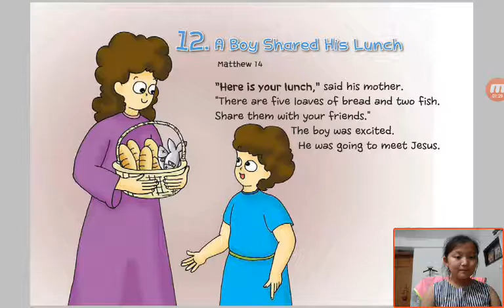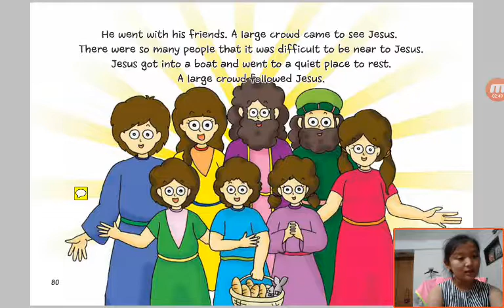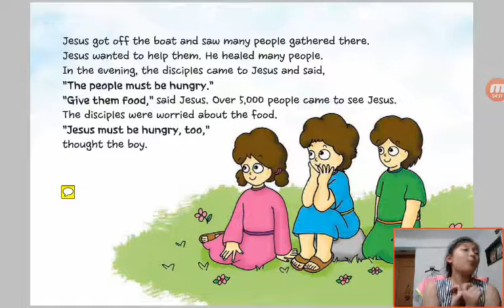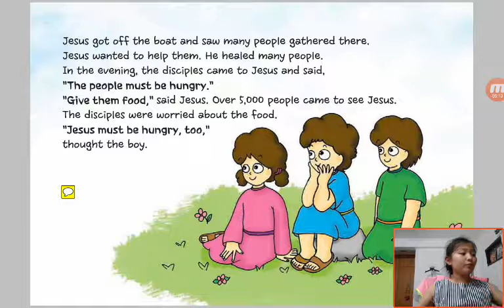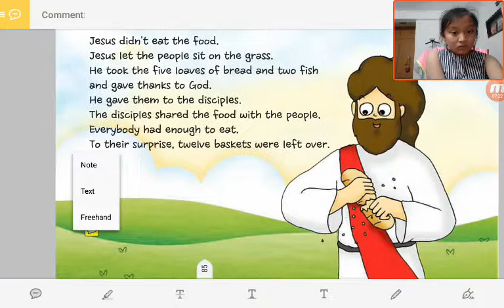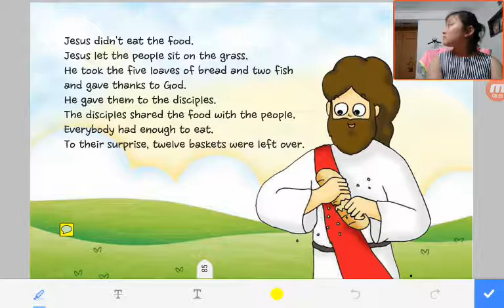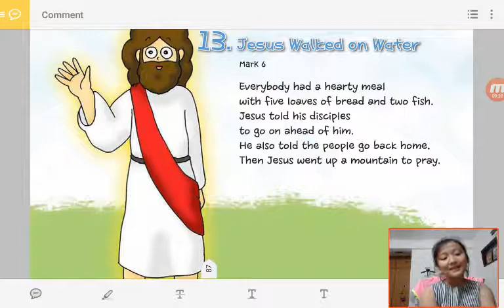‹Kids›Grace：성경이야기‹English›– 12 A Boy Shared His Lunch in Matthew 14